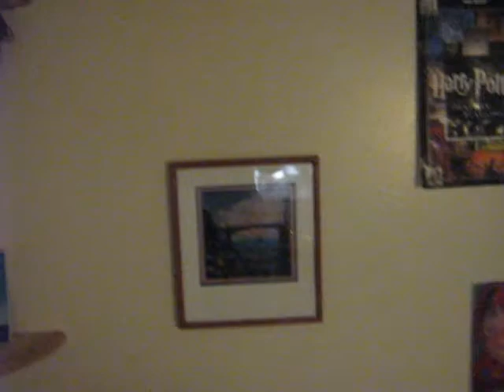cobweb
Taking down the giant cobweb I found in my room.